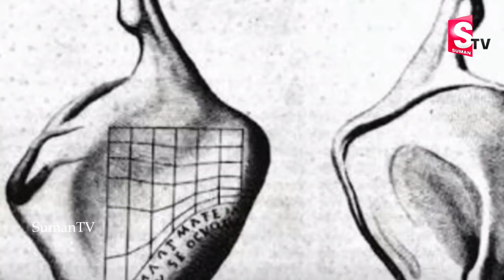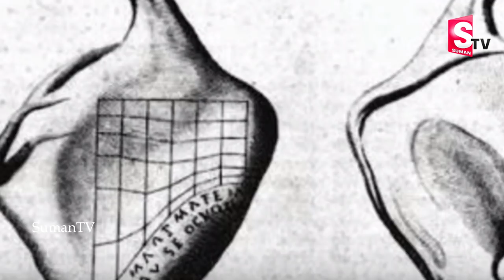1800 ఏళ్ళ కుండలో 2017 టెక్నాలజి అద్బుతం || 1800 years old pot has contain 2018 technology |suman tv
1800 ఏళ్ళ కుండలో 2017 టెక్నాలజి అద్బుతం || 1800 years old pot has contain 2018 technology |suman tv